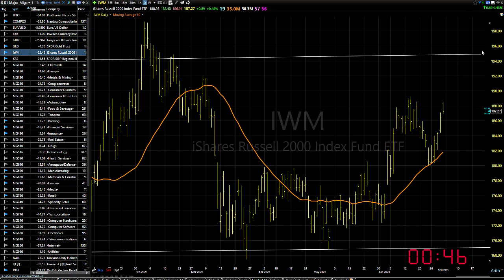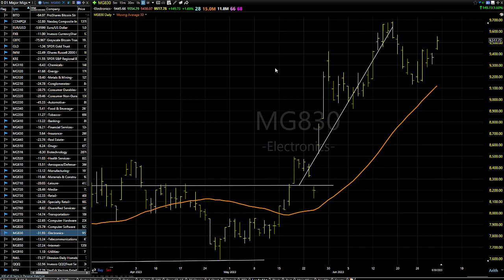07/03/23Dave Landry's Market In A Minute-Continue To Look To Buy